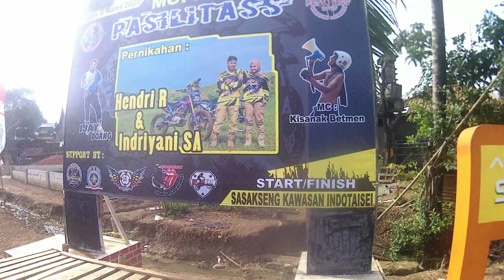Kembali nya Ibut gejlug di Mopras Pasilitas. Di awali star bobolokot